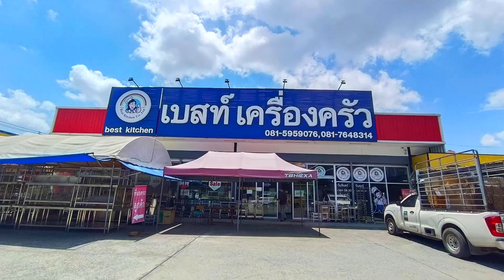เครื่องคั้นน้ำส้ม น้ำมะนาว ระบบไฟฟ้า Wasino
เครื่องคั้นส้มวาชิโน่ ระบบไฟฟ้า
⚡️ ราคาโปรโมชั่น 12,900 บาท 💕
🚩MOTOR : 1/6 HP. 220 V.

เครื่องคั้นน้ำส้ม (รุ่นใหม่ตัวสแตนเลส)
🧡 ความเร็วรอบของมอเตอร์ : 275 รอบ/นาที
💛 มอเตอร์จะมีตัวตัดไฟ กรณีใช้งานเกินกำลัง ( ทำให้มอเตอร์ไม่ไหม้ )
❤️ หัวคั้นด้านบนเครื่องทำมาจากสแตนเลส304 ไร้สนิม
💚 ลูกขูดและตแกรงกรองกากทำมาจากสแตนเลส# 304 ไร้สนิม
🍊 สามารถคั้นได้ทั้งน้ำส้มและน้ำมะนาว

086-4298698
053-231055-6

💡 รับให้คำปรึกษาและงานครัวทุกประเภทพร้อมออกแบบด้วยทีมช่างชำนาญงาน 💡